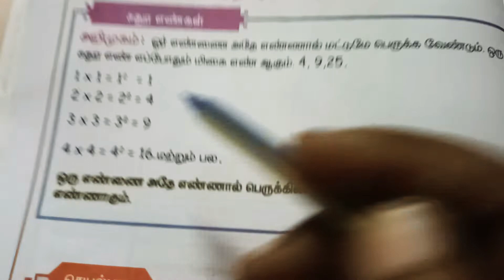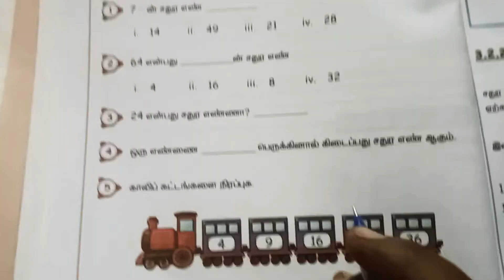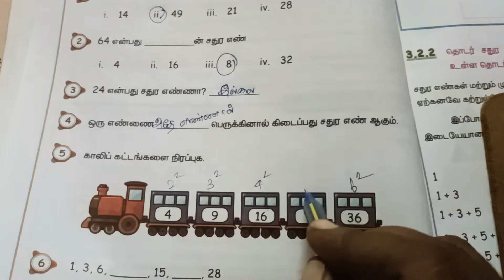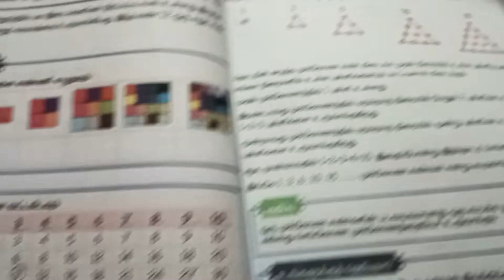சதுரஎண்கள்/square numbers/exercise 3.2/5th maths/term-1